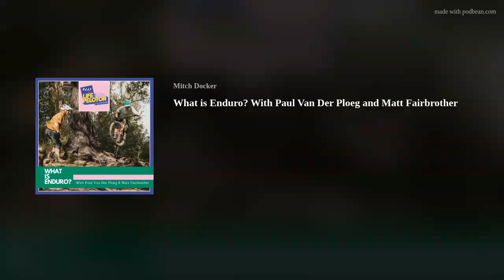What is Enduro? With Paul Van Der Ploeg and Matt Fairbrother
Since retiring from the pro pelo, I’ve been itching to dip my toes into as many different cycling disciplines as possible. I raced on drop handlebars and skinny tyres for over a decade, now I want a heap of new challenges to tackle on the bike.
I love getting out and exploring on my gravel bike, and I’ve tried my hand at some gravel races; but the bikes and bunch dynamics feel a little too similar to road racing sometimes. I want to get out of my comfort zone!
Cross-country mountain biking was the natural next step. I started out by exploring my own backyard on the rowdy moto tracks in the Cobaws, then some races in Aussie events like Otway Odyssey, Reef to Reef, and Cape to Cape. Every time I got on the XC bike I felt like my skills were improving and I was growing more and more confident - the same feeling I had all those years ago when I first got into road cycling as a youngster. It was new, challenging, and I could feel the progression with every ride. My cross-country journey hit new heights at the end of last year as I took on the creme de la creme of XC MTB; the Cape Epic, alongside my good mate and fellow retired road racer, Ian Boswell.
Despite completing one of the biggest mountain bike races on the planet, I still feel like there’s more to explore in the world of flat handlebars, chunky tyres, and suspension. I want to keep working on my skills and pushing myself in areas other than pure fitness. That’s why I’m diving headfirst into the world of Enduro.
Enduro is the perfect next step on my mountain biking journey; there’s some pedalling, sure, but it’s more about technique, skill, and balls! In Enduro racing it’s all about the downhill - only the descents are timed. Nobody gives a fuck how fast you can climb, you just need to get to the top so you can send the next trail. Riders race multiple stages throughout an event, and at the end the lowest cumulative time wins.
I started by chatting to Paul Van Der Ploeg. A great bloke, and a fantastic mentor to show me the ropes and teach me the basics, Paul and I headed out to Mount Macedon so he could critique my technique and give me some pointers. Paul has raced all sorts of bikes over the years, and even became a world champion himself in the Cross Country Eliminator in 2013, but was humble enough to strip it all back and teach this newbie some basics.
Next, I spoke to Matt Fairbrother. Only 20 years old and hailing from Christchurch in New Zealand, Matt is a ripping Enduro racer who made a name for himself by bikepacking his way between the races at the Enduro World Series - sometimes thousands of kilometres at a time! Matt and I had a chat on the road to the New Zealand MTB Rally; a brand new event that I’ll be taking on to help me better understand the world of enduro. Despite being almost half my age, Matt’s one of the most experienced riders out there and shared a lot of his wisdom with me on a road trip down the coast of the South Island from Christchurch to Nelson. When we arrived we had a couple of days to spare before the racing started, so Matt took me out to some of his favourite trails in Nelson City and Cable Bay to show me the race course so we could pre-ride, re-ride, and then free ride!
We also spoke about the tech side of enduro. I’ve not got much clue when it comes to tyre selection or suspension settings - so I spoke to Paul and Matt about the bikes to get some pointers. I even learnt that my bike’s got a mullet just like me!
There’s so much for me to learn about all things mountain biking, but I’m loving being a beginner again and soaking it all in! Have a listen to me talking to some real experts as I send it into the world of enduro.
Cheers!
Mitch